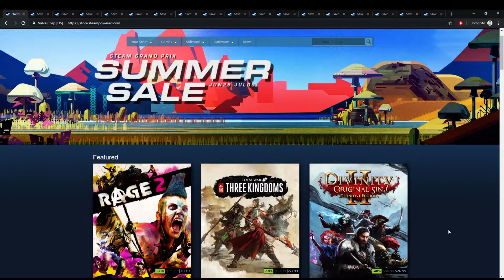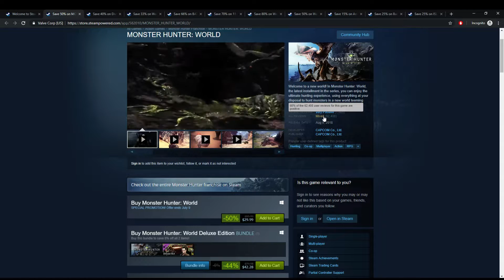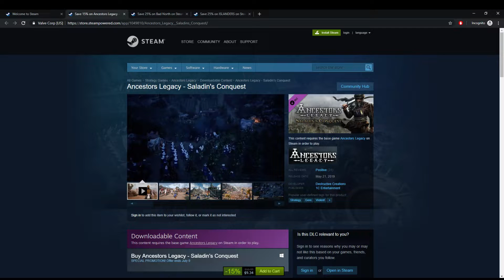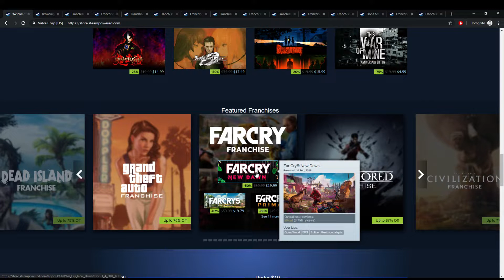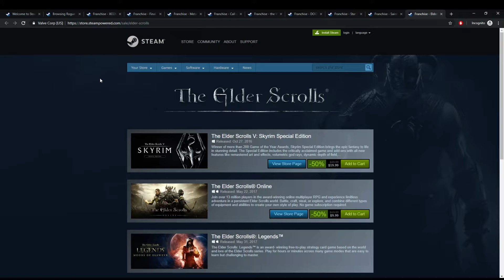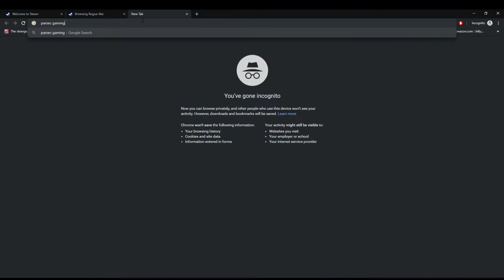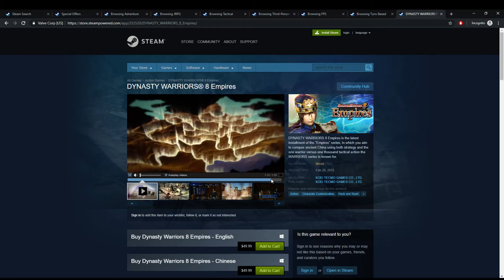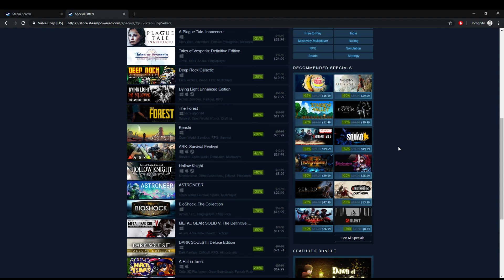ASMR | Video Game Sale Ramble (Steam Summer Sale 2019)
Today we spend a whole episode going through the main event, the steam summer sale.  Lots of good games on sale!  Let's take a relaxing rambling amble through steam and see what it has to offer.